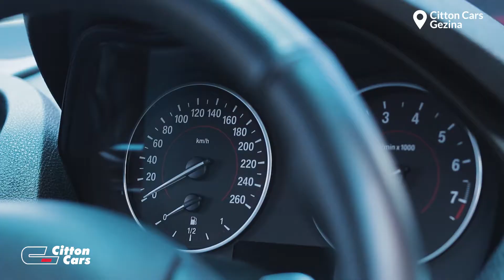Citton Cars – Moments: We Love Loyal Customers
Another loyal customer buys a beautiful used BMW from Citton Cars and we share this special moment.